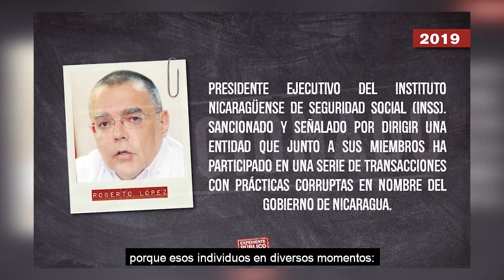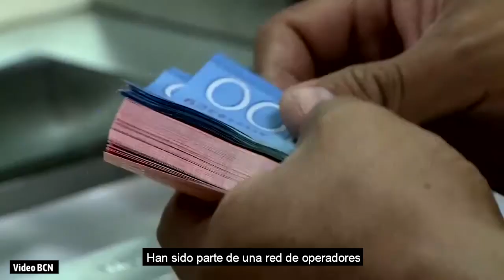Sanciones ¿Un castigo contra el pueblo? ¡FALSO!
Daniel Ortega y su maquinaria de propaganda vociferan contra las sanciones internacionales contra sus cómplices y los señalan como «agresiones, violaciones a los derechos humanos y castigo contra el pueblo». ¿Por qué esa cantaleta es falsa? Aquí te lo contamos